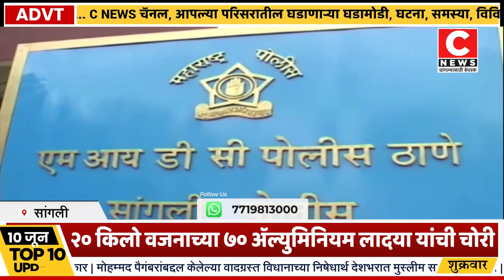कुपवाड एमआयडीसी मध्ये २ लाख ८० हजारांची घरफोडीसी न्यूज